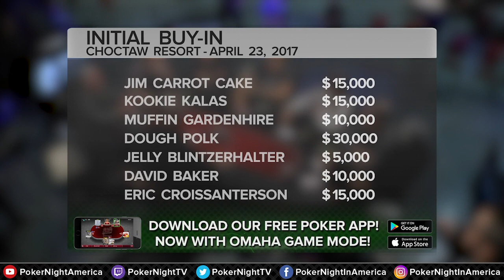Season 7 | Episode 3 | I've Got to Give Them Props | Poker Night in America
$25/$50/$100 with Doug Polk, Kane Kalas, David Baker, Kelly Winterhalter & more